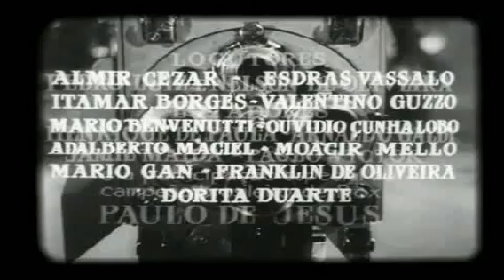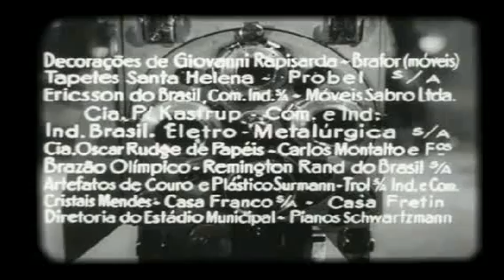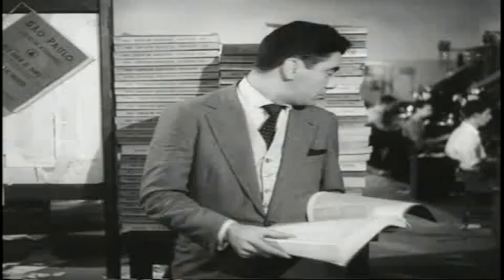ABSOLUTAMENTE CERTO! (1957) COM ANSELMO DUARTE & DERCY GONÇALVES (PARTE 1)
Comédia Romântica de 1957 (Parte 1)
Edição:Neilram Romcy
05/02/2014